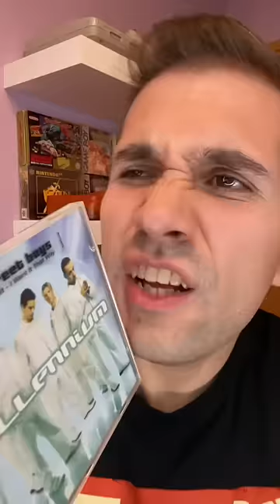Disc-man - “CLASES DE HISTORIA SEMIMODERNA” - Sergio Encinas